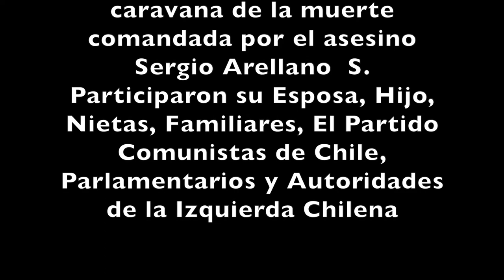Homenaje a Carlos Berger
Con un gran acto en le Memorial del Cementerio general se realizo un Sentido funeral al compañero Carlos Berger G., asesinado por la caravana de la muerte comandada por el asesino Sergio Arellano  S.
Participaron su esposa, hijo, nietas, familiares, el partido Comunista de Chile, parlamentarios y autoridades de la izquierda Chilena